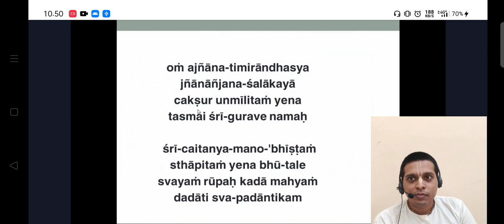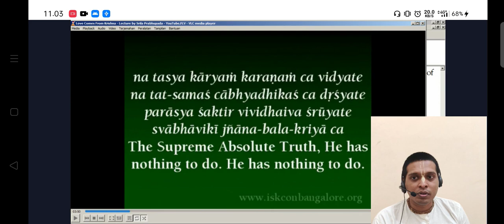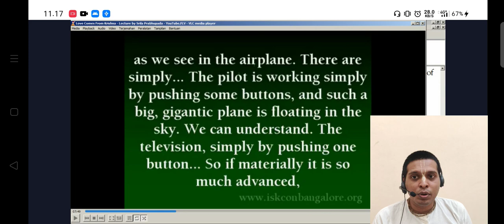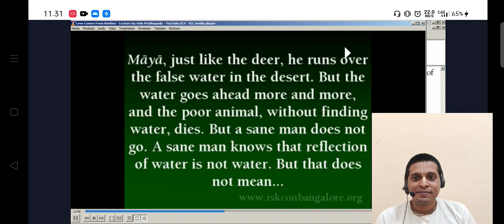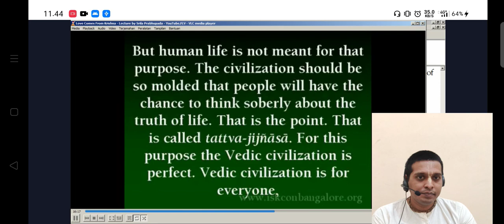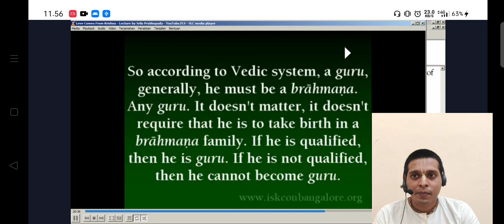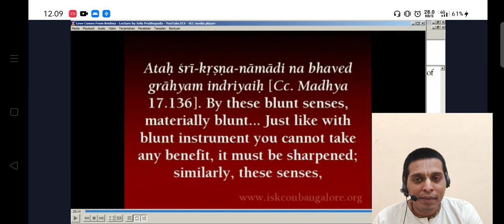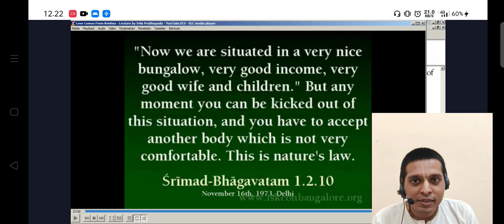Kelas SB 1.2.10 Loves comes from Krsna by Srila Prabhupada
Kelas Srila Prabhupada SB 1.2.10

Penerjemah Subuddhi das